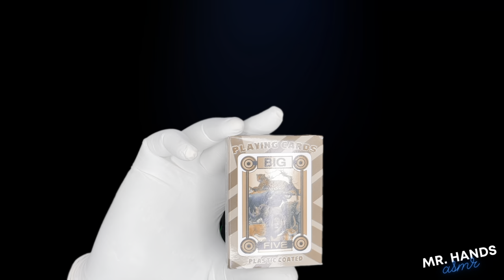ASMR addictive tapping - asmr 🎧 addictive tapping for study, work, sleep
It is FREE and you can unsubscribe at any time
ASMR the most addictive tapping. asmr *addictive* fast and slow tapping clearing bad energy with this tapping 👉 how to reduce stress and relax, sleep inspired by the sounds of RaffyTaphyASMR tapping videos... ASMR / addictive fast tapping (Tascam dr-40, rode nt5, zoom h6, blue yeti pro). addictive fast tapping & whispering asmr. ASMR 8d ghost tapping for sleep/relaxation 😴 best addictive 8d tapping triggers asmr. the ultimate tapping asmr 35 min. this video is the tapping with the most popular microphone "blue yeti" some tapping for sleep and tingle tings... I hope you enjoy these addictive tapping triggers and scratching. asmr addictive tapping. [asmr] addictive tapping around the mic (blue yeti) with gloves ❤️. ASMR addictive fast tapping no nails. - tapping for stress and anxiety .. ASMR addictive tapping 5 triggers I hope you enjoy some tapping with relaxing lighting for your relaxation & sleep ❤️ Good night. asmr fast tapping for intense tingles soft-spoken.